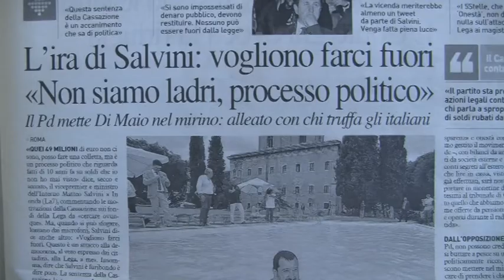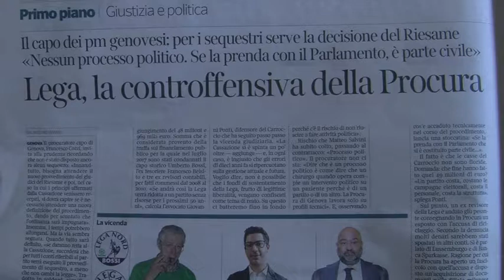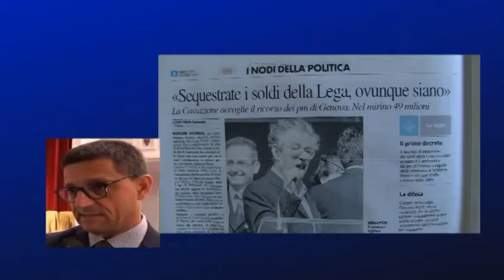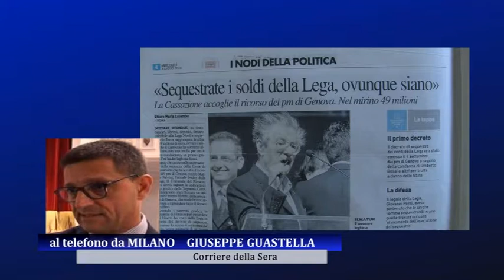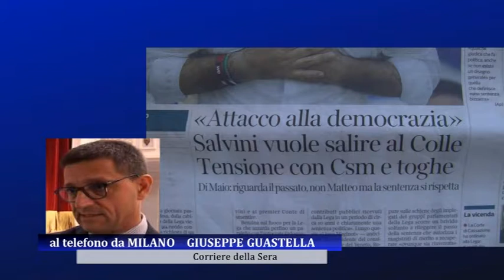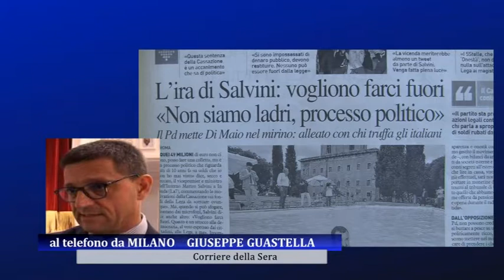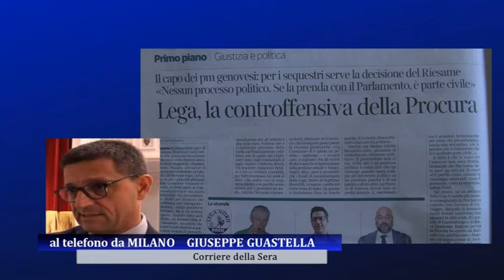A Tu per Tu, il "caso Lega"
A tu per tu, il sequestro dei soldi della Lega. La nota di Giuseppe Guastella, Corriere della Sera: "Fuori luogo parlare di iniziative politiche contro la Lega".